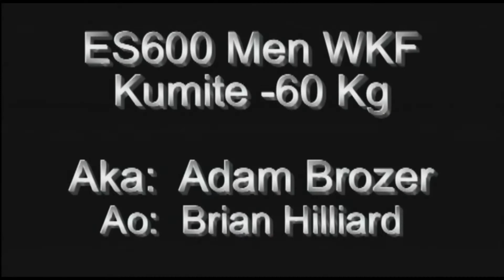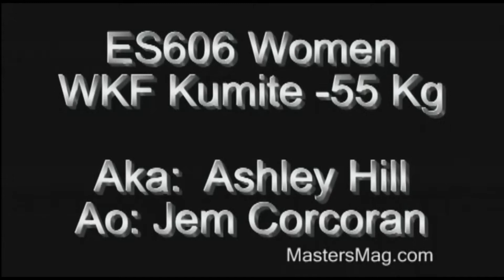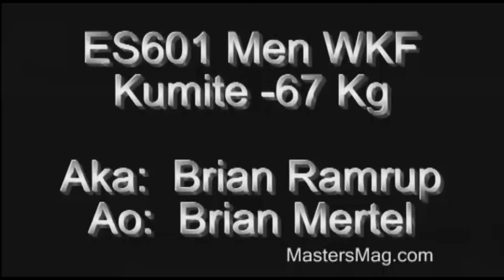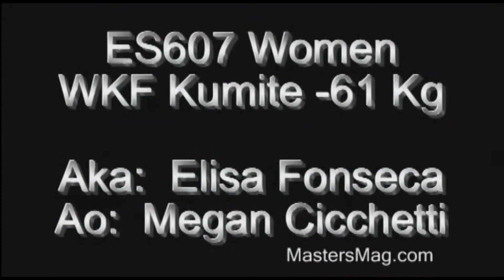USA National Championships July 14th-19th, 2009 Forth Lauderdale, Florida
MASTERS Magazine is a digital publication of the top martial art masters. The magazine is accompanied with a 1-3 hour DVD called FRAMES. This DVD consists of 4 to 8 video segments that include featured interviews with technical how to segments.